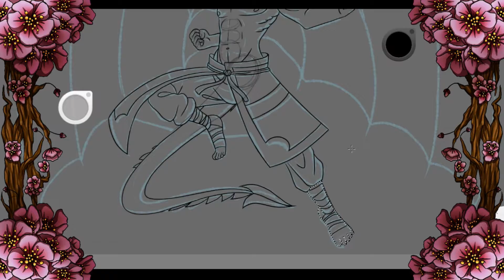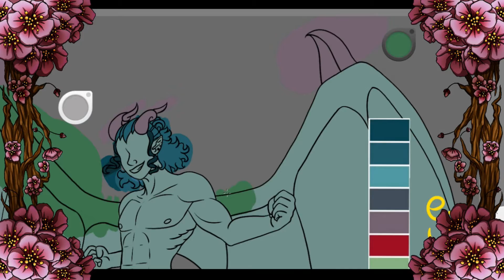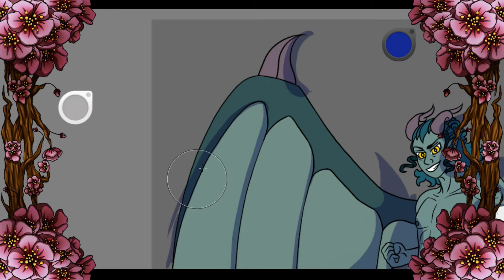Arniuth - OC Speedpaint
Siggghhhh. You know, I actually really suck at trying to continuously post and keep up regular activity on here. After a while I started to lose motivation for making videod, and just didn't want to post anything for a while. A long while -_-. I will post what I can and want to, but now I wonder how long I'll stick with this hehe.

 So for my first video after a long while, this is Arniuth. The demon that passed my character Nariko giving her life in Danieru's story. He can be annoying and greedy, but he is really funny when with Nariko. I plan on making a little comic strip showing how they act around each other. Hopefully I can make a video of the making of it.

Hope You Like, I REALLY Want To Continue Making Videos, Peace!!

Song:
Together - SaberZ